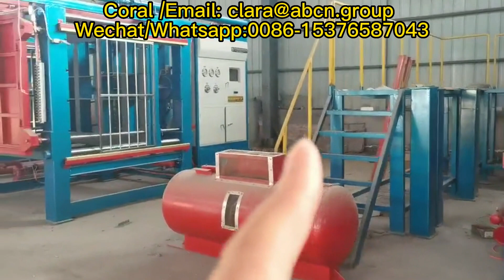eps seeding tray production line/eps styrofoam floatation equipment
If you have question, pls add my contaction or send email directly, many thanks !
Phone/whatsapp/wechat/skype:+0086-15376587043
we company especial in manufacturing PE/PP/PS/EPS machines.
①EPE Foam Net Machine
②PE/PP Knotless Net / Bag Machine（Fruit&Vegetable Net/Bag ）

eps ceiling machine，
eps ceiling production line，
eps construction exterior cornice equipment，
eps construction exterior cornice machine，
eps construction exterior cornice production line，
eps corner packaging production line，
eps cornice equipment，
eps cornice production line，
eps electrical packaging equipment，
eps electrical packaging machine，
eps electrical packaging production line，
eps fishing floats equipment，
eps fishing floats production line，
eps flower pod equipment，
eps flower pod machine，
eps flower pod production line，
eps general packaging equipment，
eps general packaging machine，
eps general packaging production line，
eps geofoam equipment，
eps geofoam machine，
eps geofoam production line，
eps helmet equipment，
eps helmet production line，
eps helmet machine，
eps hourdis equipment，
eps hourdis production line，
eps ice box equipment，
eps ice box machine，
eps ice box production line，
eps insert block equipment，
eps insert block machine，
eps insert block production line，
eps lost foam equipment，
eps pallet equipment，
eps pallet production line，
eps sandwich panel equipment，
eps seeding tray equipment，
eps seeding tray machine，
eps seeding tray production line，
eps styrofoam floatation equipment，
eps styrofoam floatation machine，
eps styrofoam floatation production line，
eps thermal roof panel equipment，
eps thermal roof panel production line，
eps thermal roof panel machine，
eps underfloor heating panel equipment，
eps underfloor heating panel machine，
eps underfloor heating panel production line，
eps ceiling equipment，
eps ceiling machine，
eps cornice equipment，
eps geofoam equipment，
eps geofoam machine，